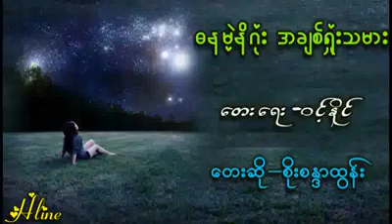11 September 2018